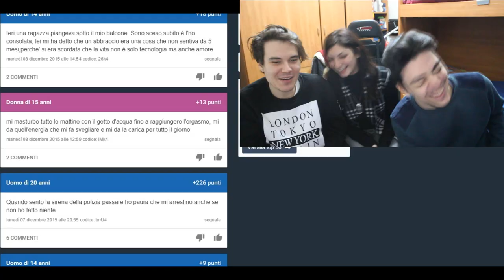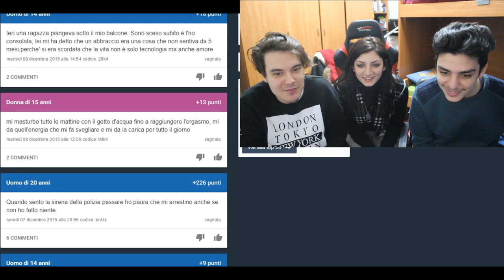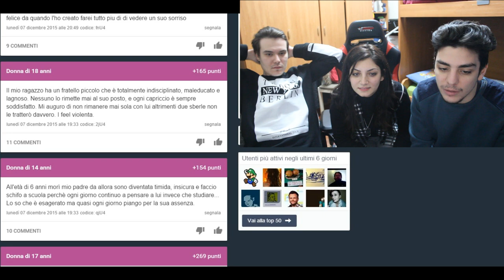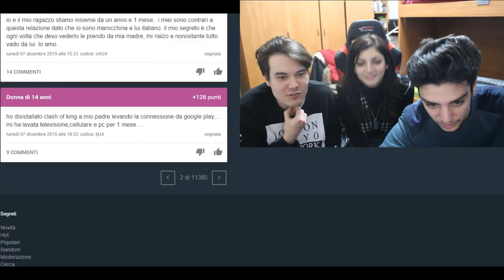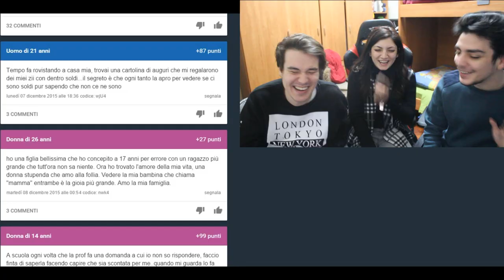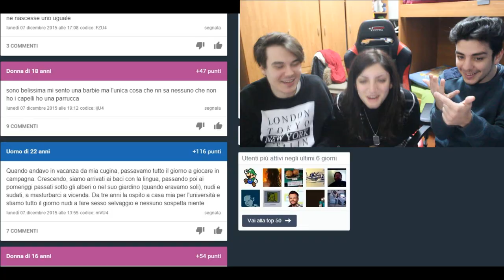INSEGRETO CON LA CUGINA!!